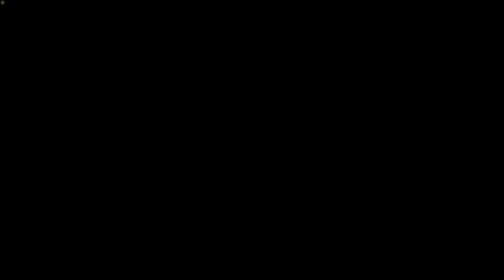[Cutscene] FFXIV 6 - Patch 6.0 Act 58 Caging the | Final Fantasy XIV: Endwalker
-- ToC --
00:00:00 Ktisis Hyperboreia (CS)
00:00:30 Defeat Hermes (CS)

Boss: Lv. 87 Hermes

00:01:02 Hermes was defeated (CS)
00:01:34 Caging the Messenger (Great CS)